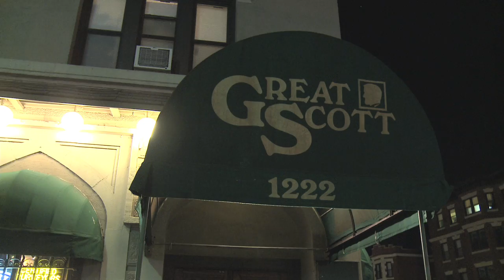Quiet Desperation (Season 1 Ep-16) "Chris Fleming"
(Season One or 1)
Reality Sitcom Out Of Boston. Episode 16 of Quiet Desperation or Sixteen. This episode focuses on being creative in a tight economy and neighbors. Starring Chris Fleming, Rob Potylo, Kevin Harrington, Tom Dustin, Aaron The King Wizard, Marnie Hall, Chris Faraone, Mehran Khaghani, james Towlson, Mora Precarious, Rob Gonnella, Jay Cornwell, Sean Sullivan, Duncan Wilder Johnson, Derek Gerry, Jenna Silva, Jenny Zigrino, Brendan Emmitt Quigley, edited and put together by Joe Madaus